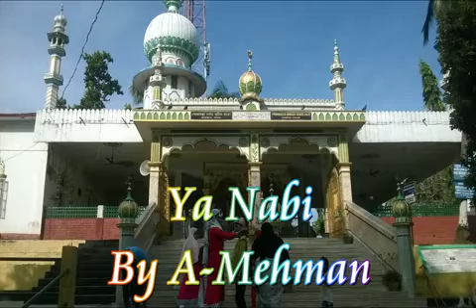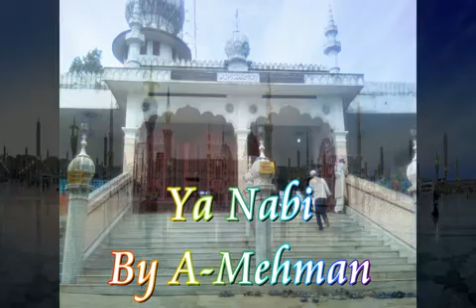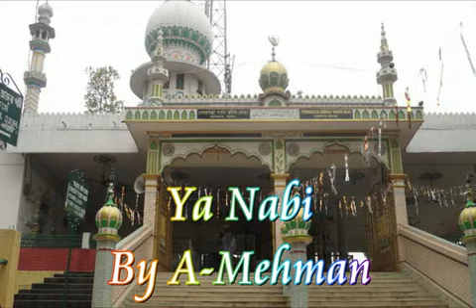Ya Nabi By A Mehman